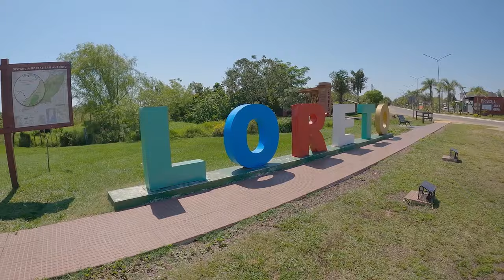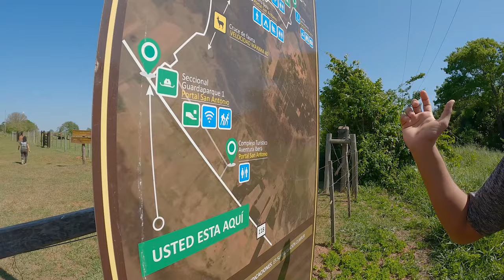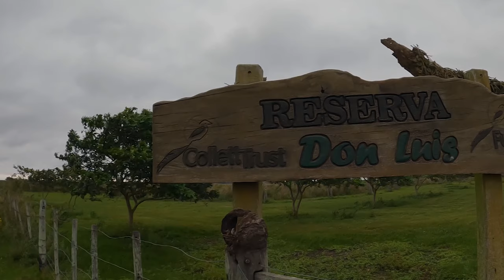ESTEROS DEL IBERÁ | QUÉ HACER en 3 DÍAS 🐊🌳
Los Esteros del Iberá es el segundo humedal más grande de América y el destino turístico más importante de la provincia de Corrientes en Argentina. Tiene una extensión de 12000 km2 y comprende pantanos, ciénagas y humedales.
El Parque Nacional es ideal para ver fauna y aves de todo tipo. En Esteros del Iberá hay casi 500 especies de ave, un 50% de la totalidad que hay en Argentina.
Estuve hospedado en Cabañas Paraná Ranch👇
Para conocer las oportunidades de voluntariado en Wild Wetlands Lodge 👇
✅Queres ir a Esteros con guía y excursión todo organizado? Contratalo acá